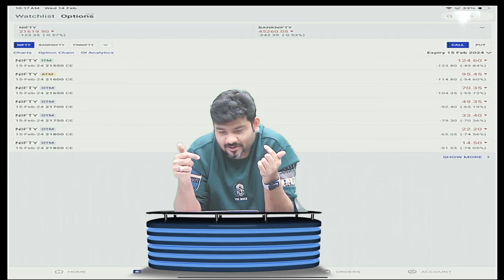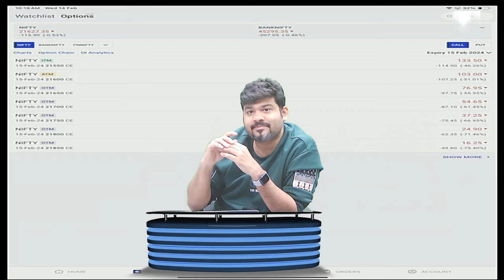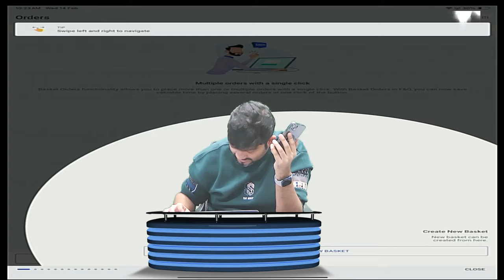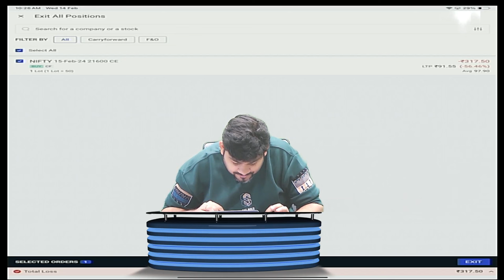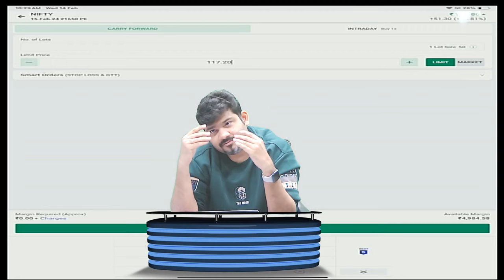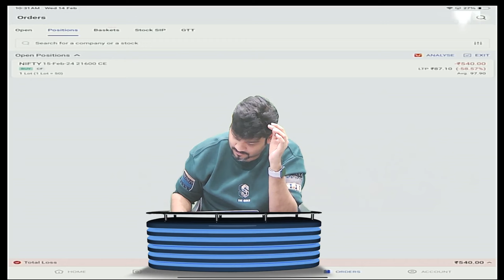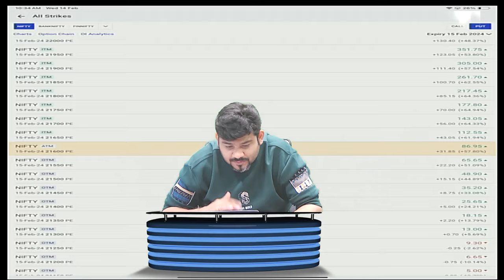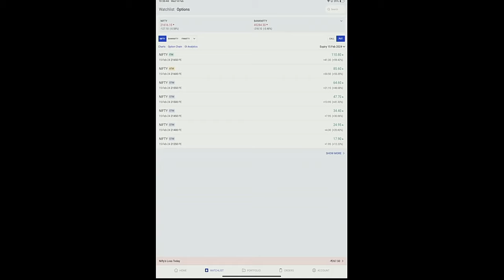LIVE TRADING OF OPTIONS STOCK MARKET IN LIVE CA FINAL CLASS